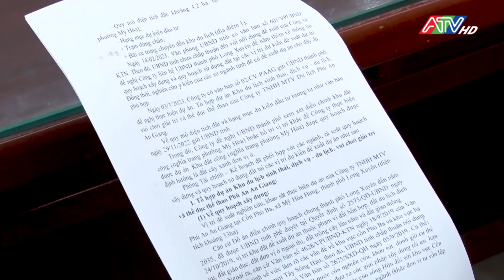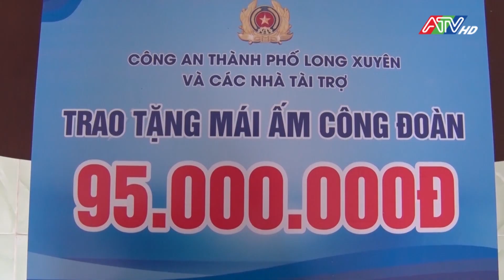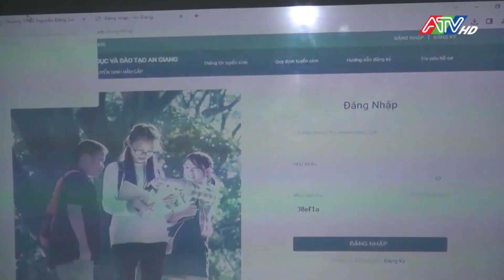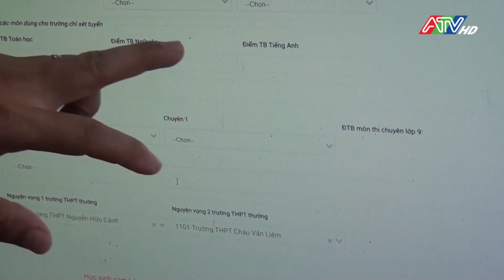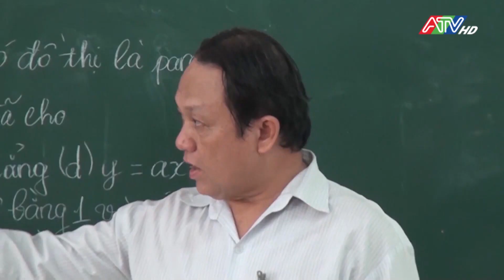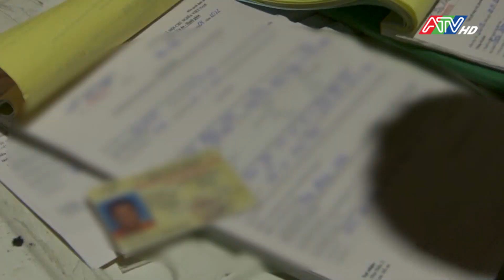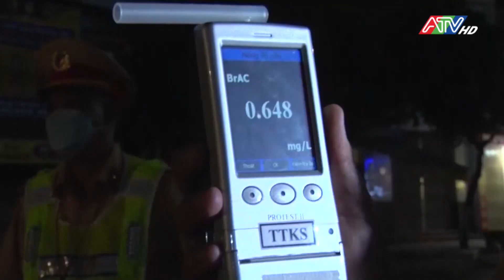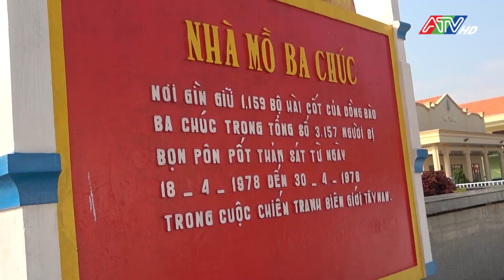Tin tổng hợp ngày 23-4-2023 | ATV Tin tức